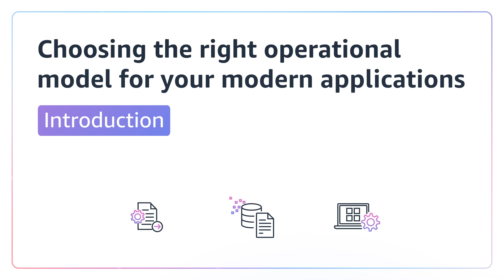Building Modern Apps with AWS: Choosing the Approach that Works for You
In this companion video to the AWS Modern Apps decision guide, decision guide manager Geof Wheelwright talks to co-author and AWS Serverless Tech Leader Josh Kahn about what goes into finding the right operational model for your modern app development and explains how the guide can help.

Resources:
🌐 Modern Apps Decision guide

Chapters:
0:00 - Intro
0:45 - Why modern applications
5:25 - Closing